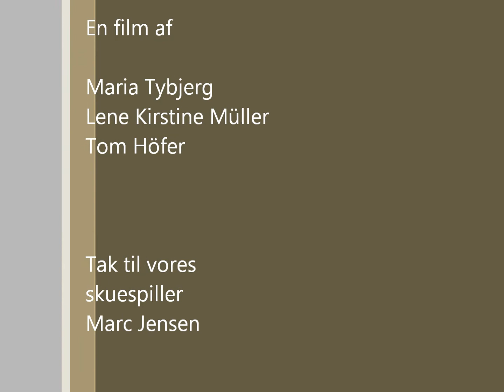Lommefilm "Stjerne for en aften" (UC Syd Aabenraa 2012)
En lommefilm vi skulle lave i DKK